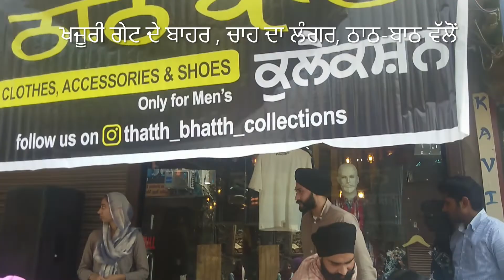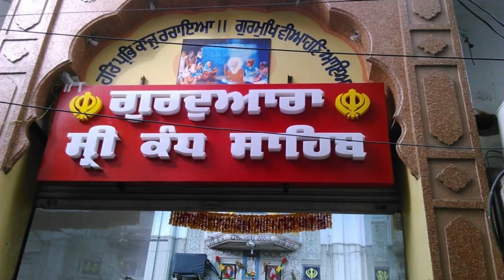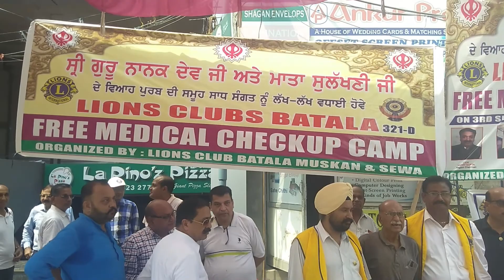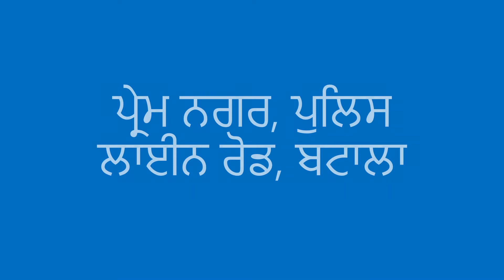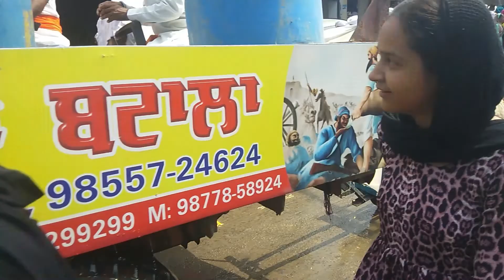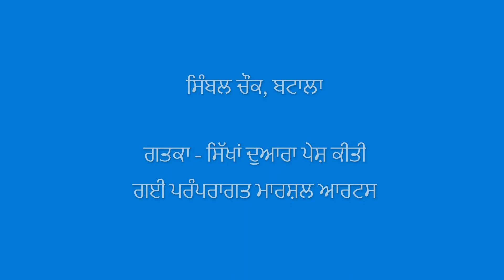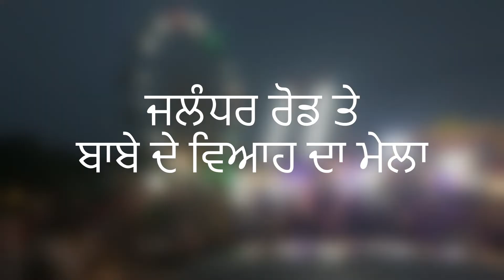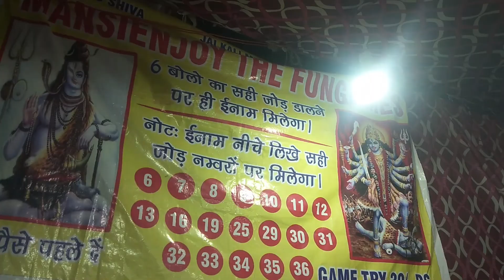Baba ji da Viah Purb, Baba nanak da viah 2023, ਬਾਬੇ ਦੇ ਵਿਆਹ ਦਾ ਮੇਲਾ 2023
babe da viah batala 2023
guru nanak dev ji marriage
palki sahib batala
baba nanak da viah 2022
Babe da viah, batala ਬਾਬੇ ਦੇ ਵਿਆਹ ਤੇ ਲੰਗਰ